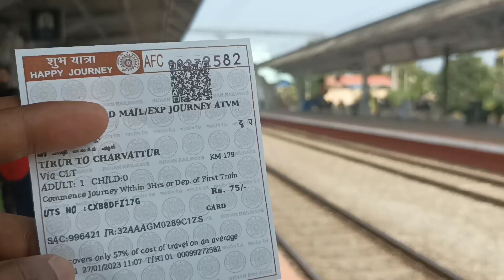Cinema Location Traveling Vlog in Malayalam അജയന്റെ രണ്ടാം മോഷണം